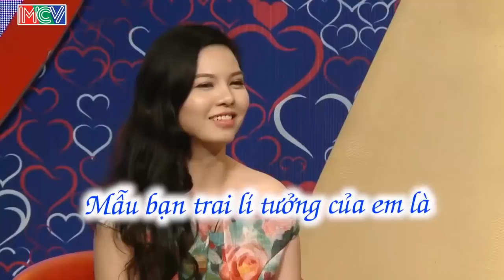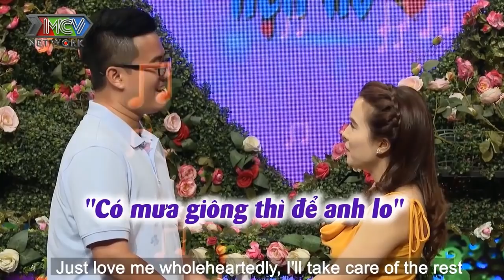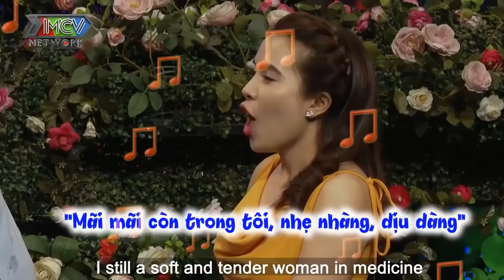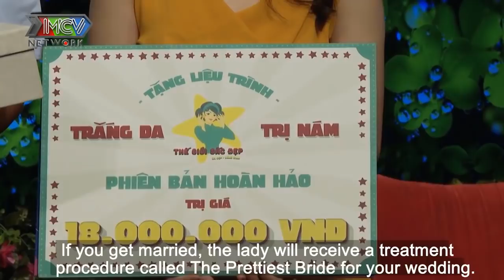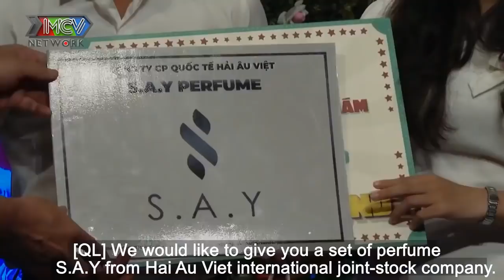CƯỜI SÁI HÀM khi CHÀNG ĐỘC THƠ CON CÓC tặng NÀNG | 69 CÁCH YÊU